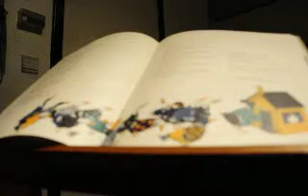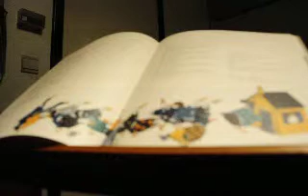DE EENDJES, T. Annie M.G.Schmidt, M. Jos Tilley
Kom, zeiden vanmorgen de eendjes ontroerd,
dat jongetje heeft ons zo dikwijls gevoerd,
we doen het nu anders, we draaien het nu om.
Nu gaan we het jongetje voeren. Kom!

Ze kochten wat boter, ze kochten wat brood,
ze hadden ook ieder een mand aan hun poot,
ze kochten wat muisjes en toen nog wat sjam,
en gingen naar 't jongetje toe met de tram.

Het jongetje wou net de voordeur uitgaan,
toen hij daar op straat twintig eendjes zag staan.
Dag, jongetje, zeiden ze, ga maar naar binnen.
We komen je voeren; we gaan zo beginnen.

Toen moest hij gaan zitten. Hij kreeg een servet.
Ze sneden het brood en ze smeerden het vet.
Ze gaven hem stukjes van 't brood, om de beurt,
met sjam (appel-bessen) en muisjes (gekleurd).

Hè, zeiden de eendjes, wat leuk is dat nou,
je hebt ons gevoerd, en nu voeren we jou.
Zo, zeiden de eendjes, nou heb je genoeg.
Kom jij eens 'n keer weer bij ons, 's morgens vroeg?